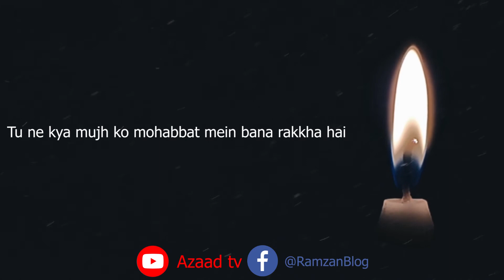Jab Se Tune Mujhe Dewana Bana Rakha Hai | Hakim Nasir Poetry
Jab Se Tune Mujhe Deewana Bana Rakha Hai Hakim Nasir Poetry. This is the best ghazal of Hakim Muhammad Nasir who was a great poet in Urdu literature and this ghazal was written by him in 1992.

urdu poetry
urdu shayari
ahmad faraz ghazals